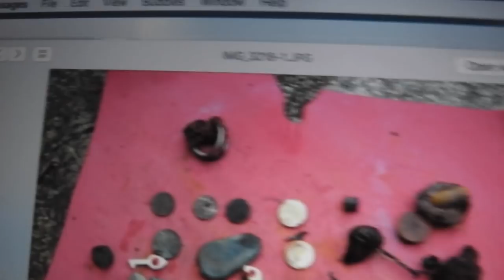Excitement with $$$ Ends with - :-(...:-(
Happens

nr denny spins in the bay - ring in his scoop

GEAR I USE:
Stavrscoop
go pro hero session camera